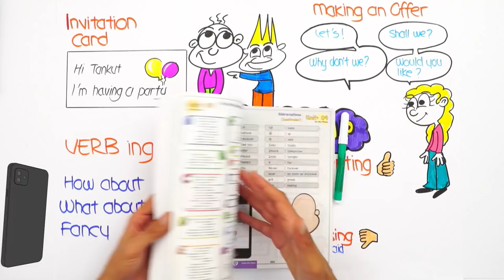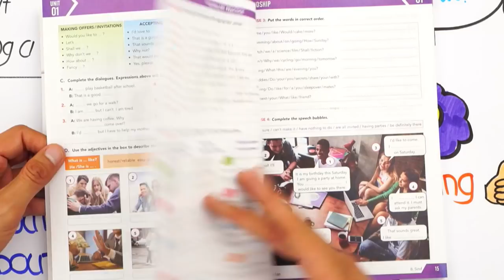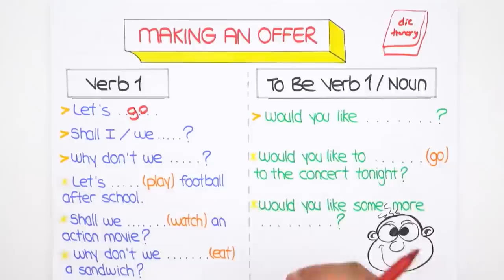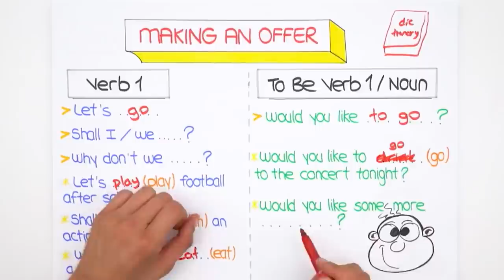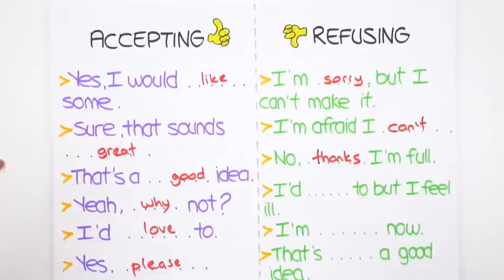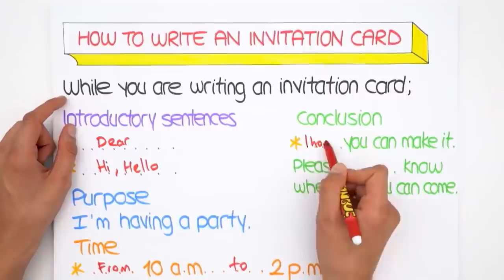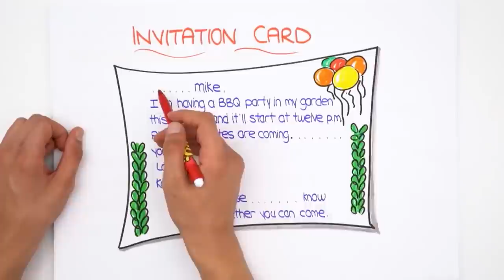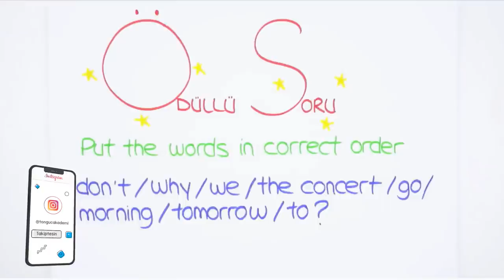Friendship- 2 | LGS İngilizce #2022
📌Konuyu tekrar etmek ve sorularla pekiştirmek için👇
2022LGS Kampı tüm hızıyla devam ediyor! Sene boyunca canlı yayınlar, yeni nesil soru çözümleri, kamplar, LGS Günlükleri ve motivasyon videoları ile seninleyiz! Bugünkü dersimiz, İngilizce 'nin en önemli konularından "Friendship- 2". Hazırsan serüvenimiz başlıyor🚀